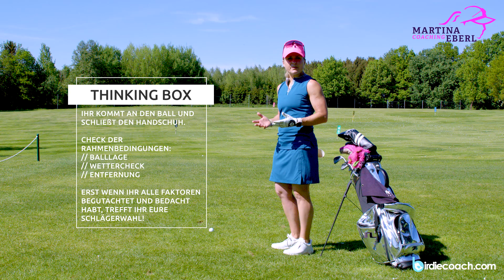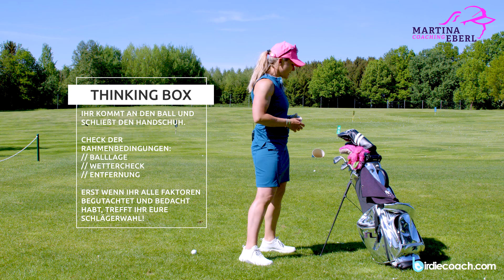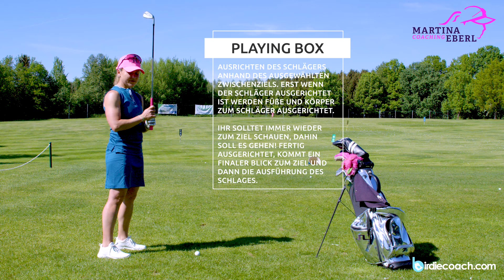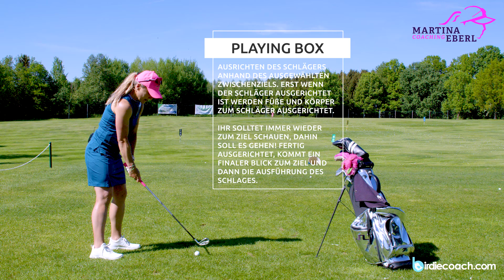Spieltipp: Preshot Routine Reloaded - wie Dich Schlagvorbereitung zum besseren Golfer macht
Ich predige es immer wieder: mach immer das Gleiche bevor Du an den Ball "gehst". Ob es das Boxplay ist oder die selbstkreierte Pre-Shot Routine, es ist ganz gleich! In Momenten der Unsicherheit, Nervosität etc. ist sie Gold wert!
Wir alle sind Gewohnheitstiere und das gibt uns Sicherheit in unserem Tun und Denken. Dass man in einer guten Vorbereitung auch Dinge beachtet, die man sonst nur außen vor lässt, das erzähle ich in diesem Video.
Zur "Thinking Box" würde ich noch gerne einen vierten Punkt für Fortgeschrittene hinzufügen: "Fahnenposition" sollte auch noch einen Einfluss auf die Schlägerwahl haben!

Ich wünsche Euch nun ganz viel Spaß mit diesem Ausnahmsweise "langem" Video und freu mich über Euer Feedback!